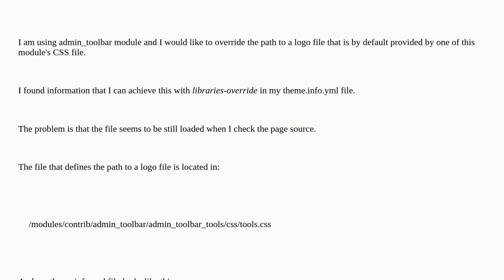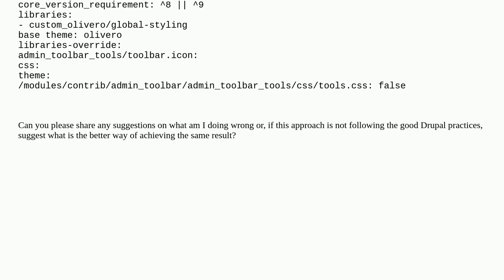Drupal: Disabling (or overriding) a css file from contrib module's library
Disabling (or overriding) a css file from contrib module's library

A special thanks goes out to the community

  9 theming